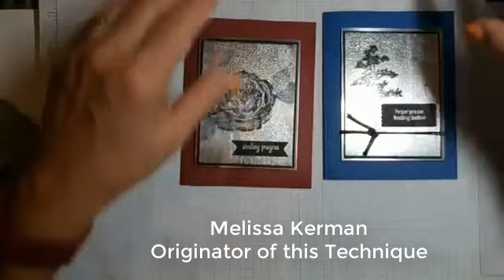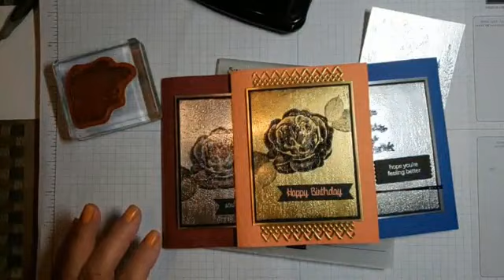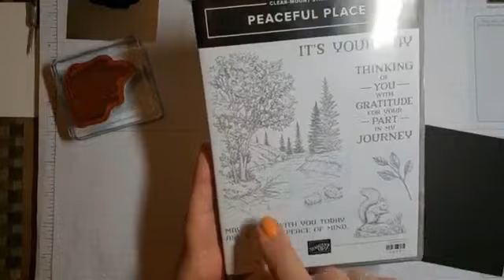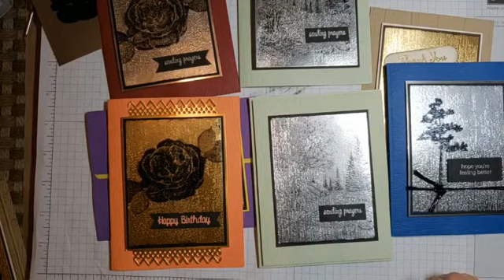Alternative Black Ice Technique Stampin' Up!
Here I show you two Alternate ways to do the popular Black Ice Technique for stamping.